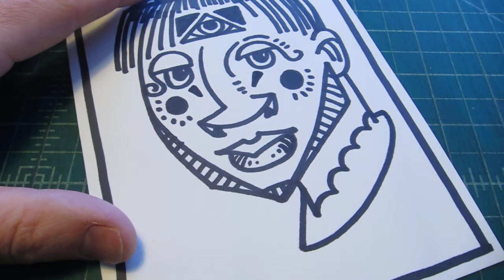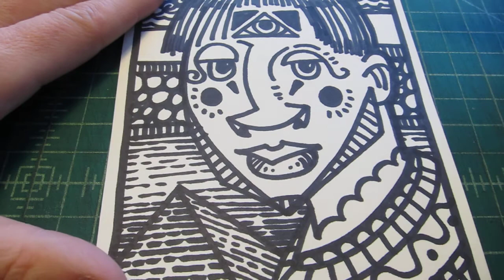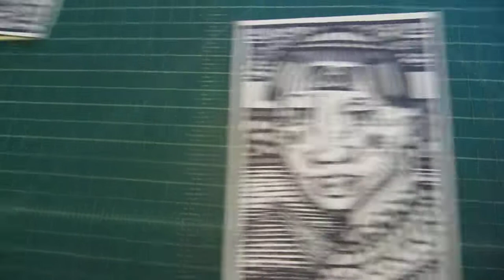ASMR Live Marker Drawing - "Danny Now"